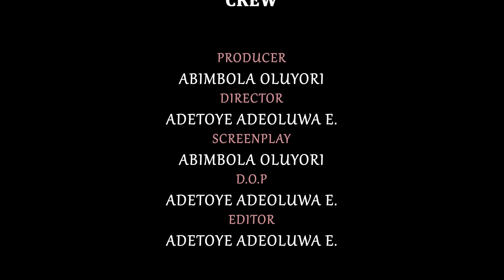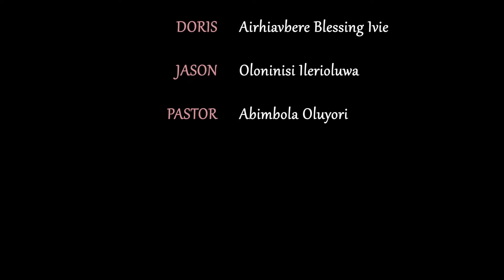Souvenir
In this short movie, he (Shola) promised to marry her but she did not know that he was just in search of sexual pleasure (souvenir).
The following quote captures it well - ‘Any man that asks you for sex, to prove that you love him, is about to leave you and is looking for a souvenir’ – Abimbola Oluyori; The souvenir is what he would use to remember you after moving on!